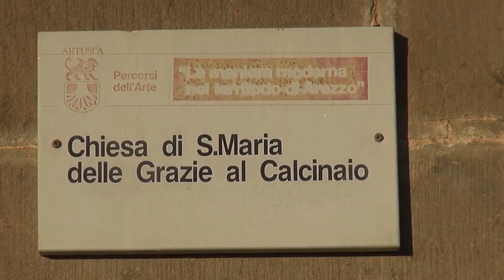Tutti i presepi da visitare e ammirare nell'Aretino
La magia del presepe vivente torna ad Oliveto, nel comune di Civitella in Val di Chiana.
Due gli appuntamenti in programma il 18 ed il 26 dicembre.
Anche a Castiglion Fiorenino quest'anno torna il presepe vivente, che festeggia 30. Appuntamento domenica 18 e lunedì 26 dicembre dalle ore 17.
Alla chiesa del Calcinaio a Cortona invece arriva presepe della pace, allestimento curato dall’artista Antonio Massarutto e sarà ispirato alla tragedia della guerra.
E' poi iniziata domenica 4 dicembre la 25° mostra concorso presepi a Laterina, in provincia di Arezzo.
Infine una mostra on-line e un concorso per premiare i migliori presepi realizzati nelle case, nelle scuole e nelle parrocchie è l'iniziativa delle Acli “Un presepe al giorno”.